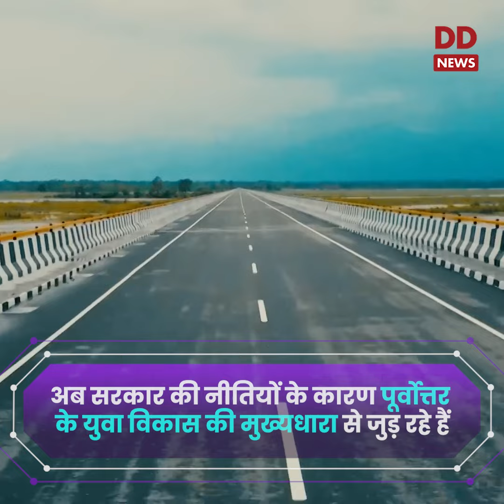पीएम @narendramodi के नेतृत्व में पूर्वोत्तर राज्यों के युवाओं को मिल रहे पर्याप्त अवसर